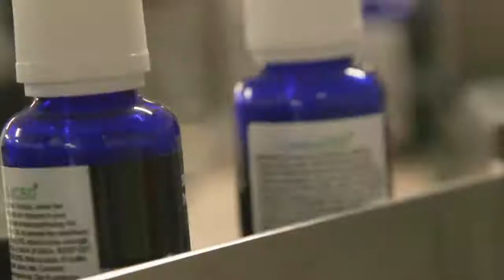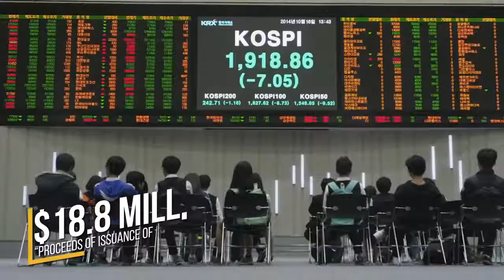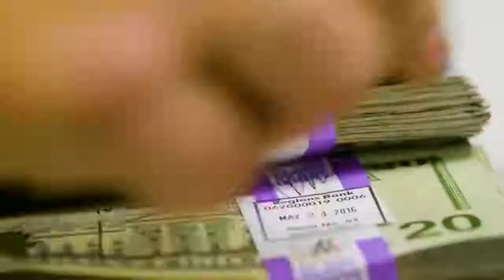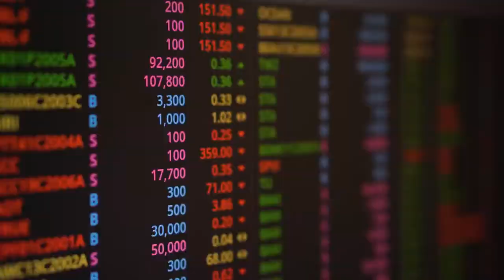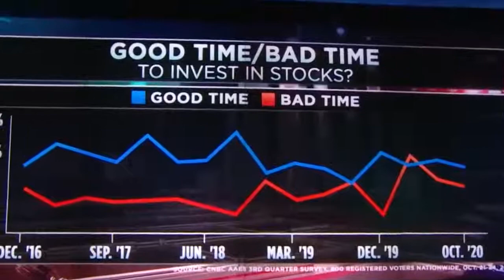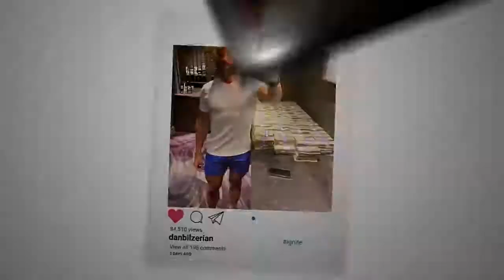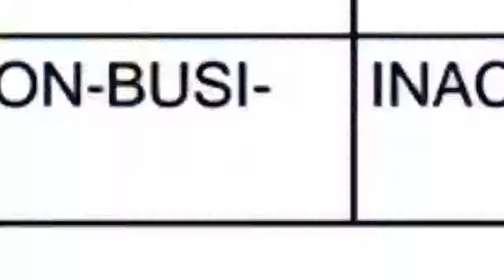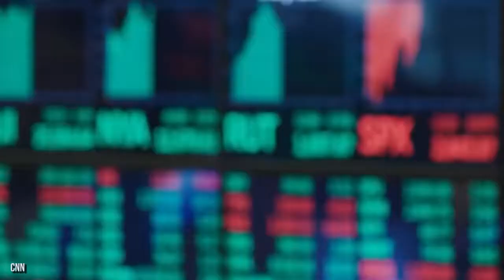How Dan Bilzerian Lost $50 Million In 1 Year JACKPOT